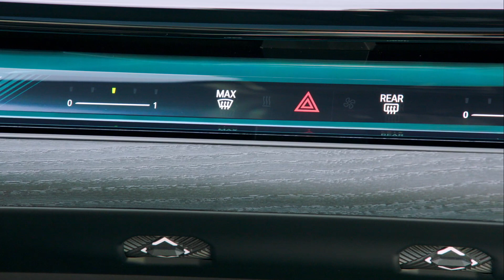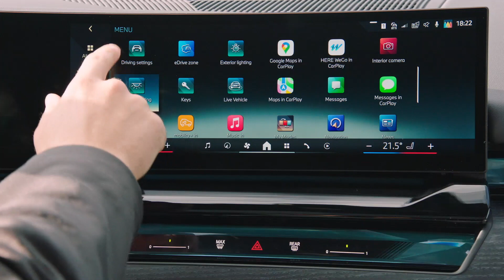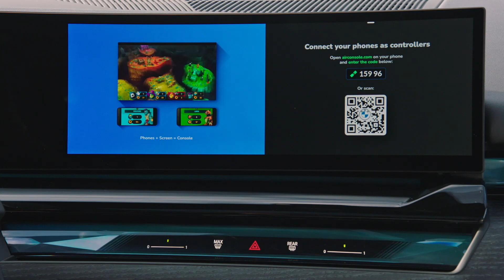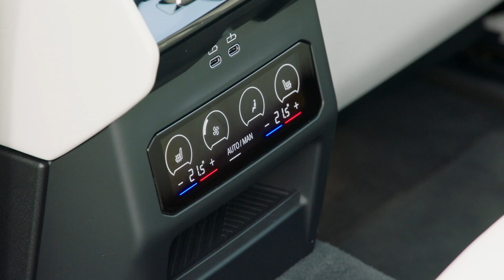2024 BMW 530e PHEV Exterior, Interior Design Details FIRST LOOK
The new BMW 5 Series Sedan now offers the entire range of electrified drive technology. Just a few weeks after the market launch of the all-electric BMW i5 and the combustion engine variants equipped exclusively with 48-volt mild hybrid technology, two plug-in hybrid models will already be launched in November 2023. The BMW 530e Sedan (fuel consumption combined: 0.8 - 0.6 litres/100 km (62 miles); combined power consumption: 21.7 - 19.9 kWh/100 km (62 miles)

In the eighth generation of the world's most successful business sedan, the plug-in hybrid models are characterised by extremely spontaneous power delivery, clearly increased efficiency and a significantly increased electric range. Both models feature the latest BMW eDrive technology for plug-in hybrid systems, which is combined in the BMW 530e Sedan with a four-cylinder petrol engine and in the BMW 550e xDrive Sedan with an in-line six-cylinder petrol engine from the BMW Group's latest Efficient Dynamics modular generation.